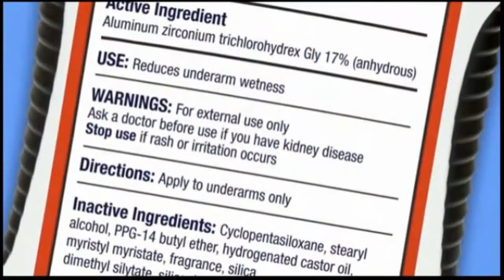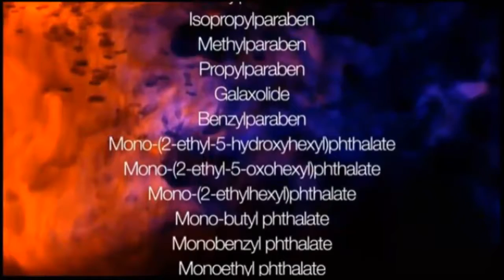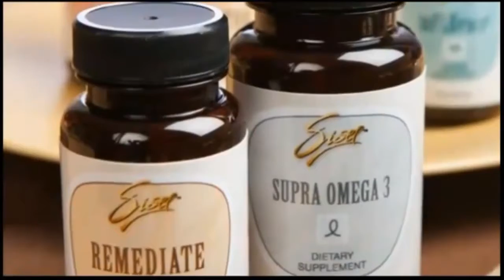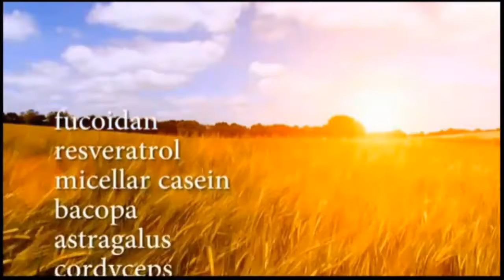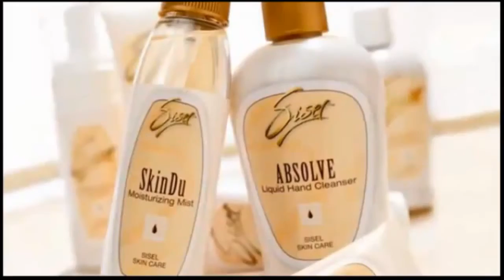SISEL International Health And Nutrition Products